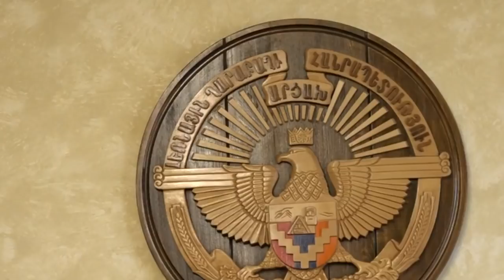А.Гарамян : Карабах - это уже не Армения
Гарамян : Карабах - это уже не Армения. Так называемый «герой арцаха», в 1990-е годы командир армянской террористической группировки «Карабулакский батальон» в Аскеране,  участвовавший в оккупации Агдама, Ходжавенда, Шуши, Лачина, Кельбаджара и Физули генерал Аршавир Гарамян призвал армян «проснуться ото сна», сказав, что «Карабах больше не Армения».